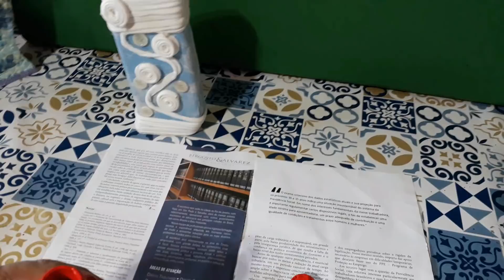82#RECICLANDO EMBALAGENS PLASTICAS EM VASOS#artesanato e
MATÉRIAS USADO
-EMBALAGENS PLASTICAS
PAPEL GUARDANAPO
-COLA BRANCA PINCEL
-FACA DE SERRA
-TESOURA
-COLA DE SILICONE QUENTE
-PAPELÃO
-MASSA DE MODELAGEM
-BARBANTE
-PAPEL HIGIÊNICO
-TIRAS DE MALHAS
-BOTOES
-TINTA PVA PARA PAREDE NA COR PRETO
TINTA PVA PARA ARTESANATO NA COR VERMELHA
-TINTA DE TECIDO  NAS CORES VERMELHO METÁLICO,VERMELHO FOGO ,VERDE MUSGO ,VERDE FOLHA ,VIOLETA ,MARROM ,LARANJA ,AMARELO OURO ,
-TINTA ACRÍLICA METÁLICA NAS CORES OURO E PRATA NOVO
-VERNIZ